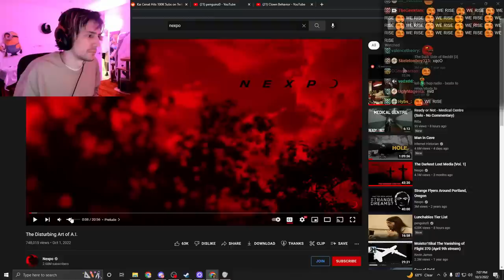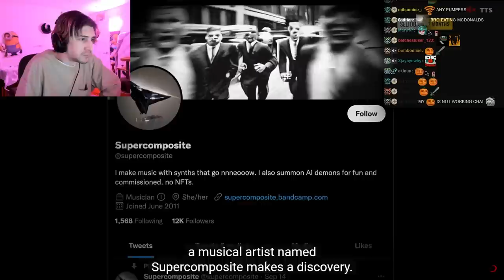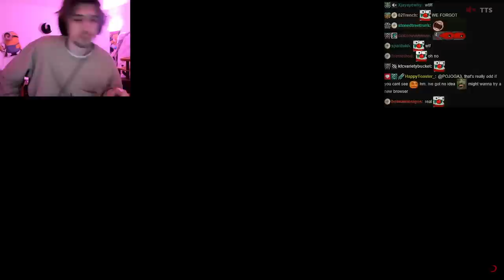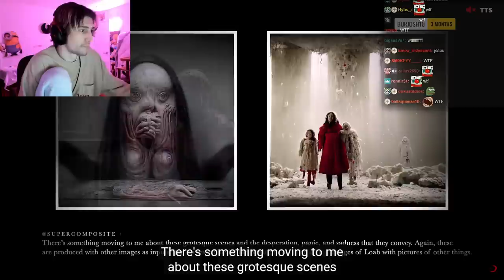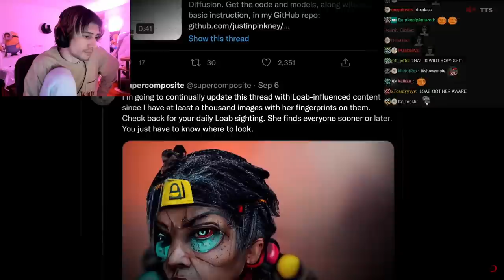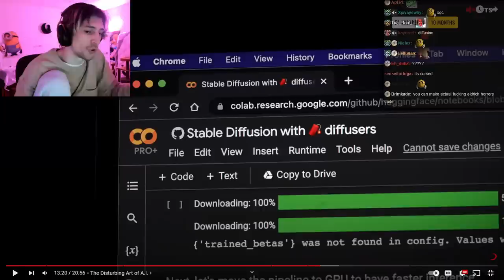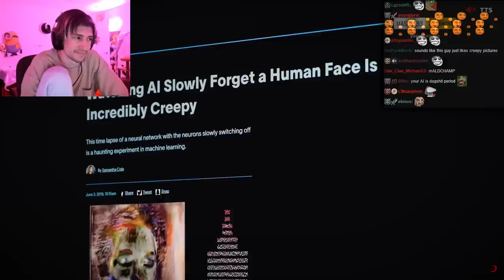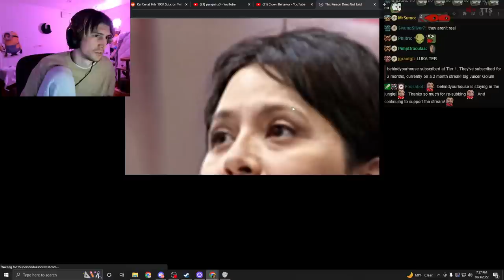xQc Reacts to The Disturbing Art of A.I. | Nexpo